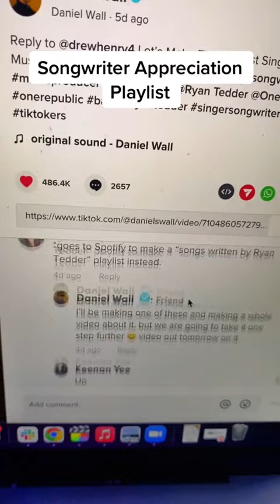Daniel’s Wall Songwriter appreciation playlist - songs written by Ryan Tedder” 🥰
The Songwriter Appreciation Playlist is Live Now 🥰

Credits - danielswall (Tik Tok)